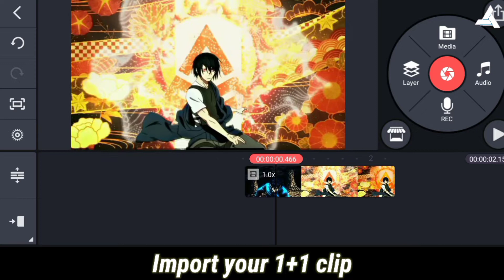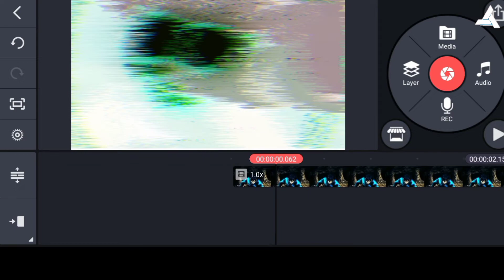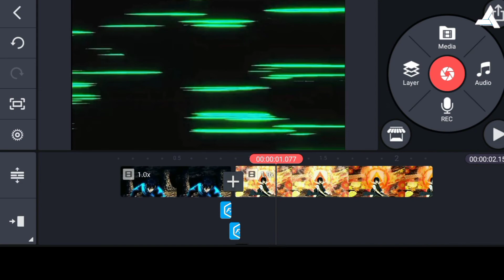Tutorial - Glitch effect on kinemaster for AMV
Link will be added soon :D
In this video - tutorial for Glitch effect it's an very useful video for editor's
App - kinemaster mod apk 14.7
 social media •
 Thanks for visiting discription √
                Sucribe if you like my content 🛐
•Hastag : :
                                                       ~Thanks ¶